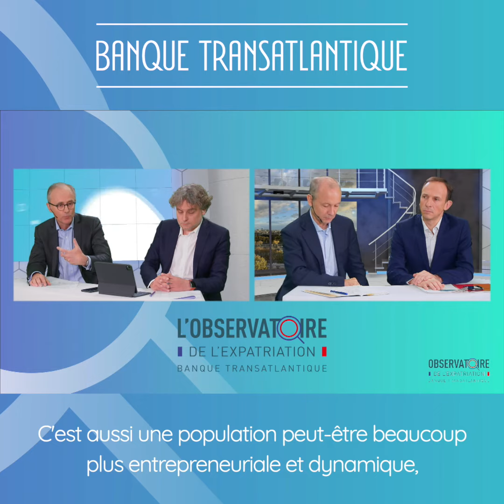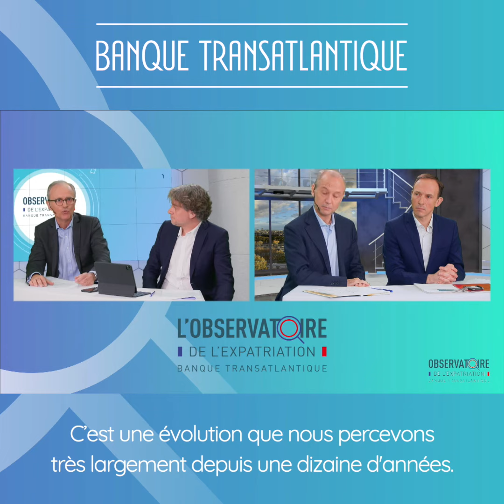Quel est le profil des expatriés Français ? - Observatoire de l'Expatriation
Expatriés Français : "une population qui donne une très belle image de la France"

Les résultats de notre Observatoire de l'Expatriation montrent qu'il s'agit d'une "population beaucoup plus entrepreneuriale qu’on ne pouvait l’imaginer [...] loin du stéréotype du Français expatrié, cadre dans une entreprise du CAC 40 ».

Quel est le profil des expatriés Français ?
Pour tout savoir, n'attendez plus pour visionner cette interview de Vincent Joulia, directeur de la gestion privée et de la gestion de fortune de la Banque Transatlantique.